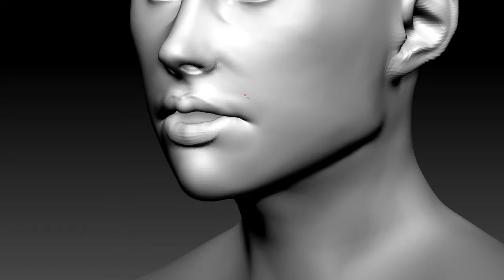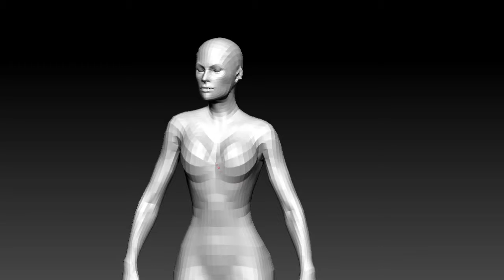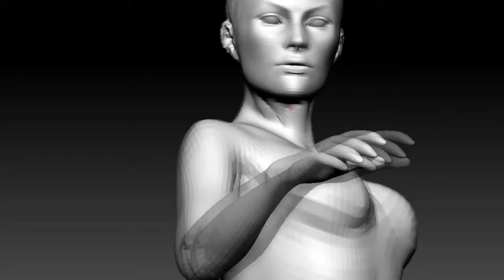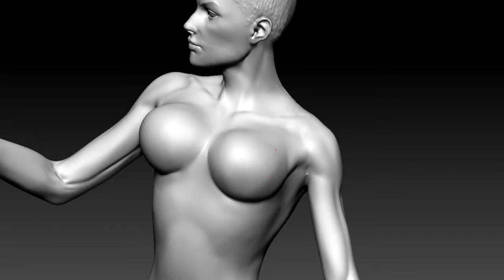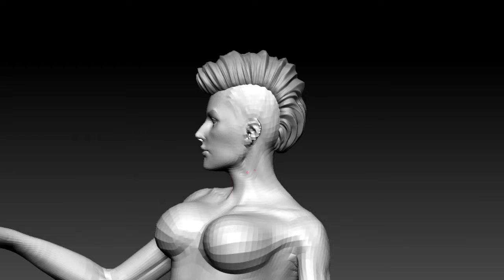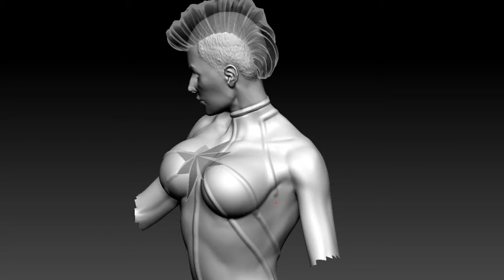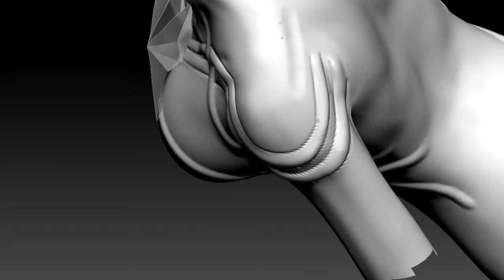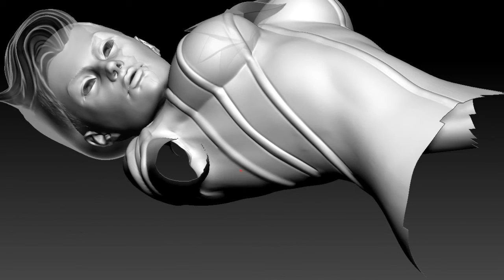CG Pyro Term 15 007 OnehourAlldays Capitain Marvel ZBrush SpeedSculpt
Captain Marvel Fanart challenge onehouralldays CG Pyro

Model #007 for the challenge OneHourAllDays "CaptainMarvel"